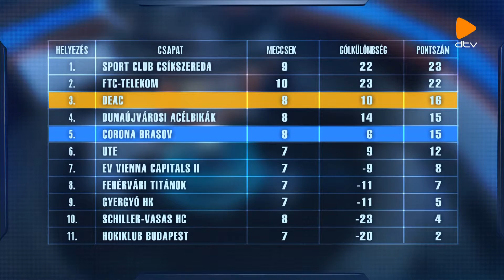Hajrá (2018. 10. 04.)